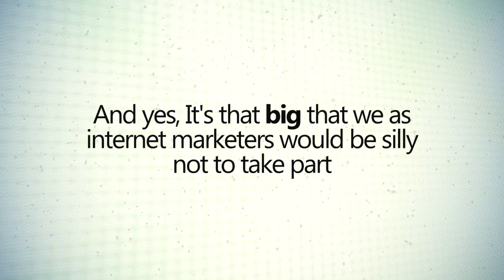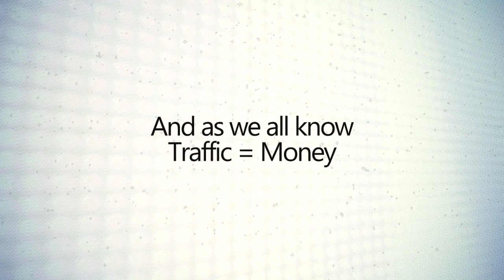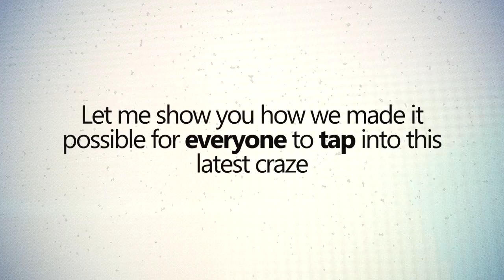Viral Image Wizard Demo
image editor software and social media poster, creates Viral images and shares them on top social media sites generating both viral traffic and high authority backlinks.

Creates animated gifs, animated gifs from video, memes, banners, facebook timeline covers, resizes images, compresses images and so much more.

Your all in one Internet Viral Image creator / edirtor and social media poster in one